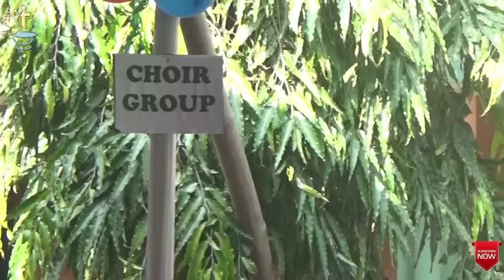Prestly Ordination Fr. Micheal Lugun Vikasika Duliajan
Videography : Rev. Fr. Noas Lakra
Editor : Angelus Dhan